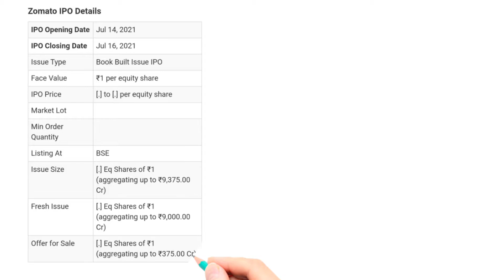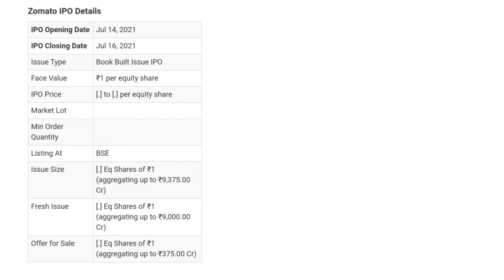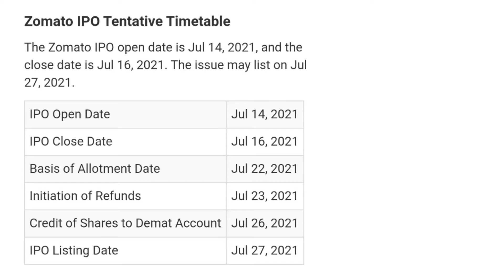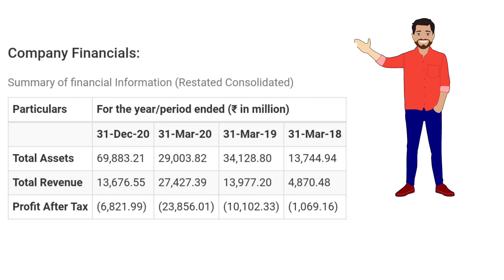Zomato Limited IPO/Zomato Limited IPO with Analysis